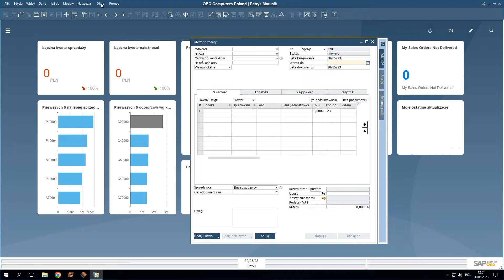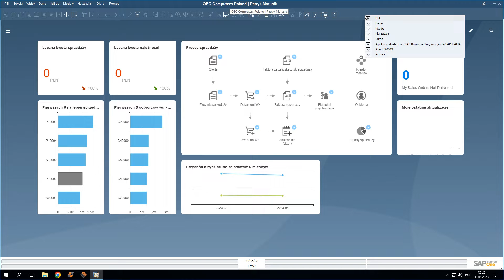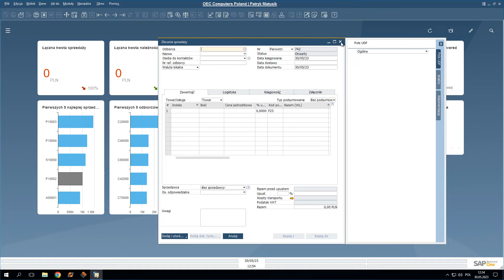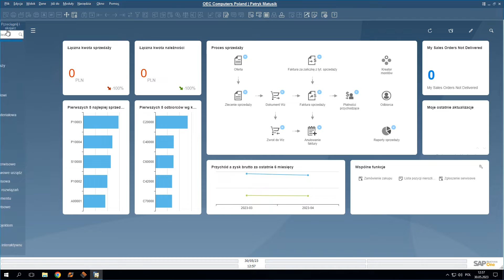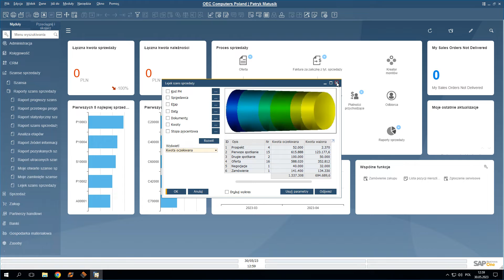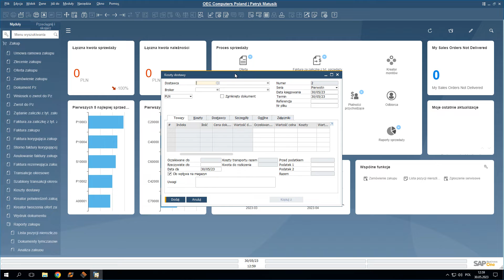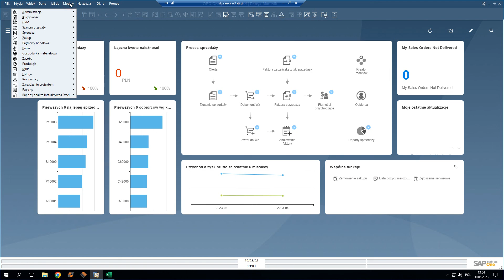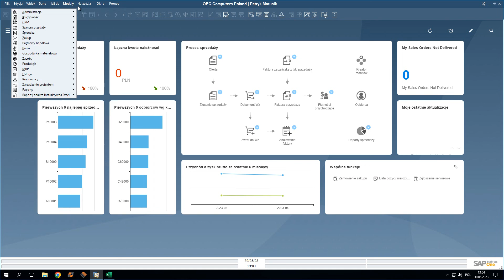Szkolenie SAP B1: Jakie moduły są w SAP Business One?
👉 Jakie moduły są w SAP Business One ?
Dowiedz się jakie moduły są dostępne w SAP Business One i jakie są kluczowe funkcjonalności systemu. Zobacz jak wygląda interfejs i co zawiera  menu.

Z tego video dowiesz się::
➡️ jak wygląda interfejs SAP Business One
➡️ co zawiera Menu
➡️ jakie są moduły w SAP B1